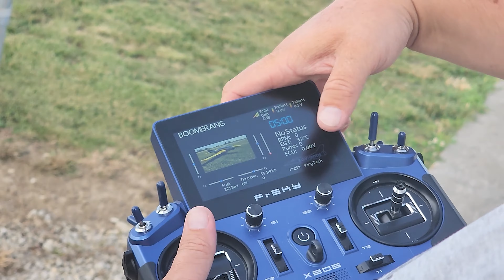KCRC Jet Rally | Chillin' at Jacomo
The event turned out to be a bit of a flop unfortunately due to high winds (many people likely didn't even bother going because of it), but Dave, Andrew, and other friends and I had a good time nonetheless.  I flew the Viper more than 25 times at the event between the 2 and a half days I was there.